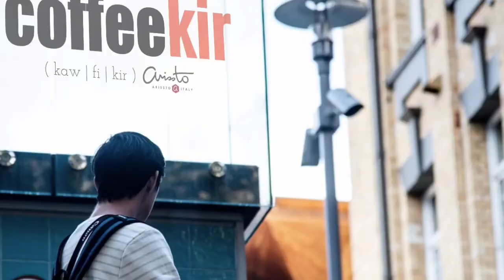Mencari Rakan Niaga di Seluruh Negara